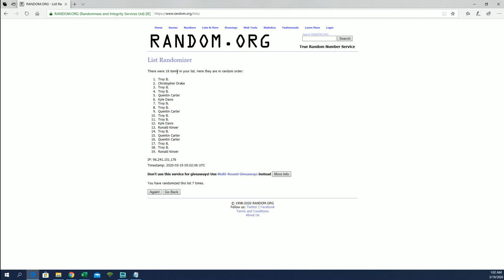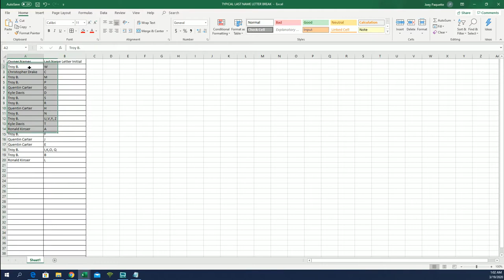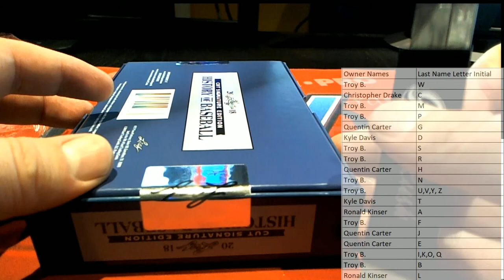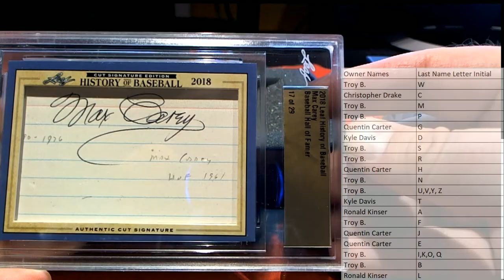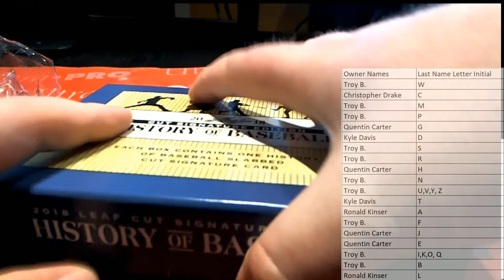2018 Leaf History of Baseball Cut Signature Box ID 18LEAFHISTORY105